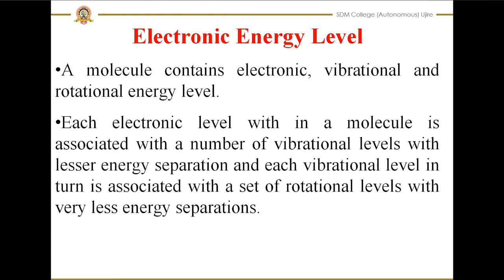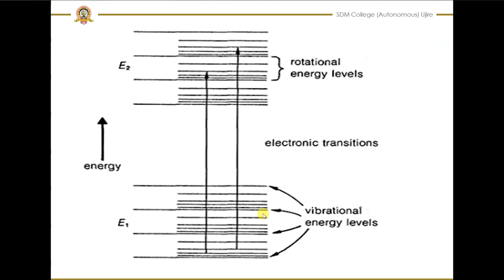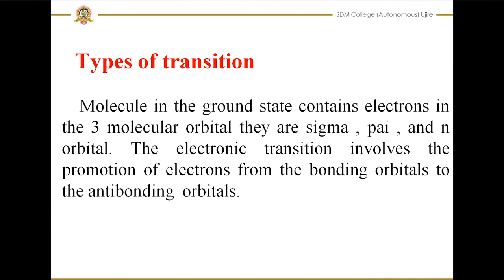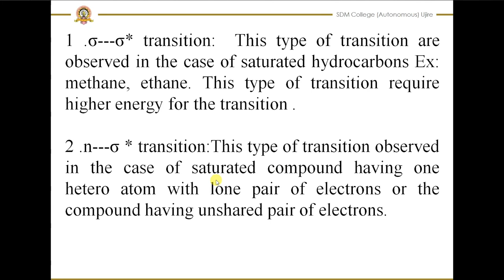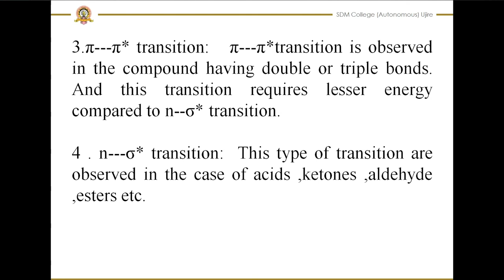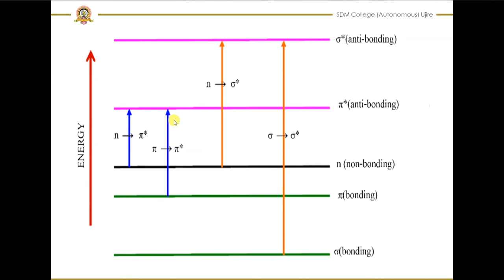SDM E-Learning: Electronic spectroscopy - Types of transition (Divya)